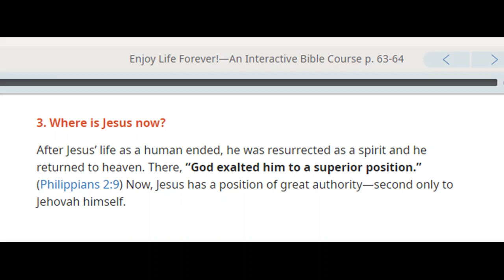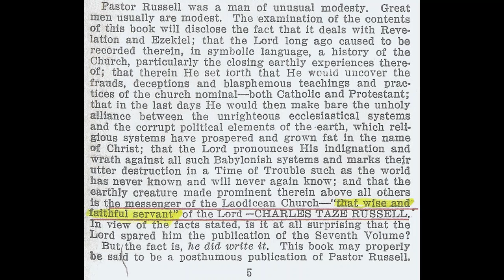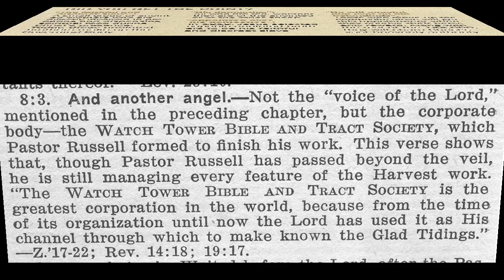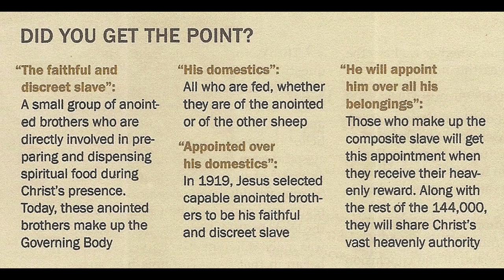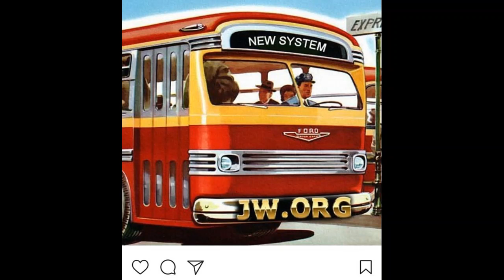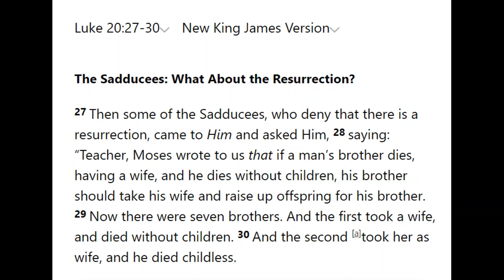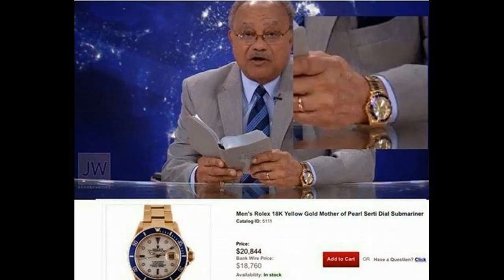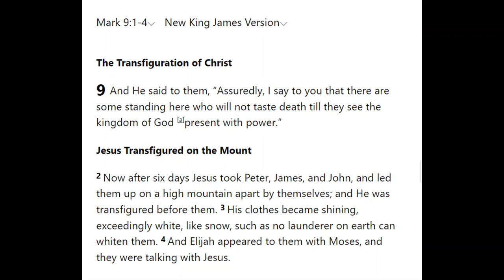Debating (Market Harborough) Jehovah's Witness 1,812: Their 1919 date